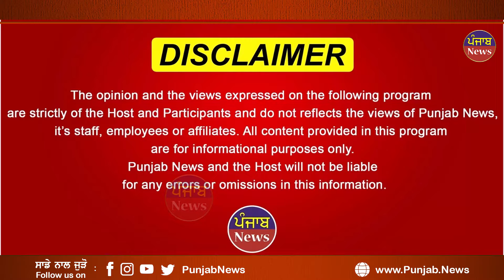ਟਿੱਪਰ ਵਾਲੇ ਨੇ ਪਾਇਆ ਸੜਕ ਤੇ ਭੜਥੂ !ਕਈ ਗੱਡੀਆਂ ਦੇ ਉਡਾਏ ਏਦਾਂ ਪਰਖੱਚੇ || Punjab News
ਟਿੱਪਰ ਵਾਲੇ ਨੇ ਪਾਇਆ
ਸੜਕ ਤੇ ਭੜਥੂ !

ਕਈ ਗੱਡੀਆਂ ਦੇ ਉਡਾਏ
 ਏਦਾਂ ਪਰਖੱਚੇ !!